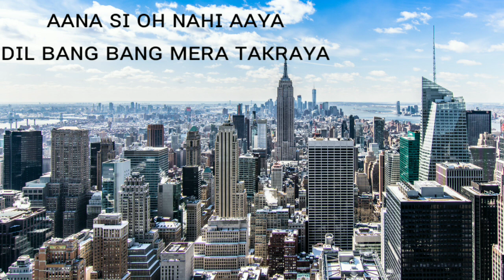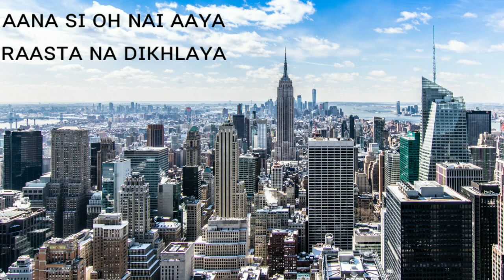Pa$oori || HD_2022_4k - The Best Pa$oori Video Ever!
pasoori dance cover
pasoori lyrics
coke studio
pasoori song
Pasoori ncs